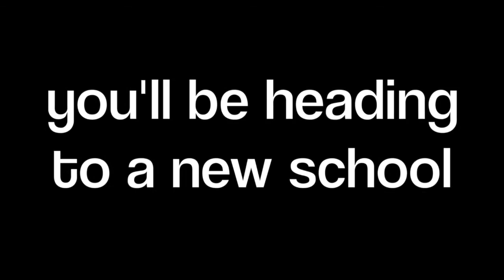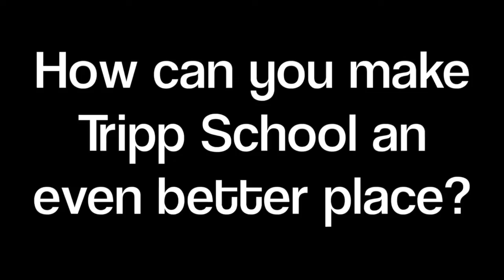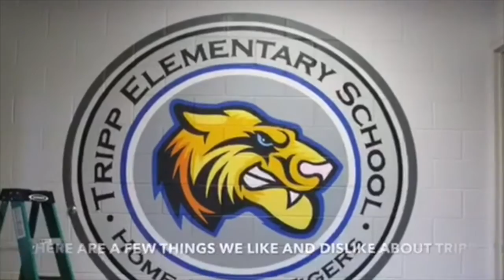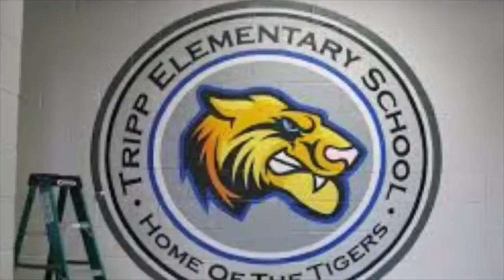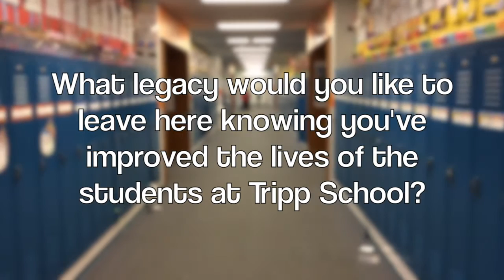CCSD102 Tripp 4th Grade PBL Intro